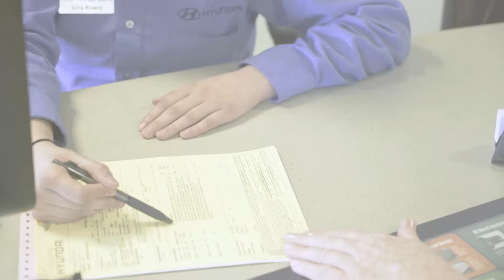Kelowna Hyundai | Corporate | Vancouver Video Production | Citrus Pie Media Group